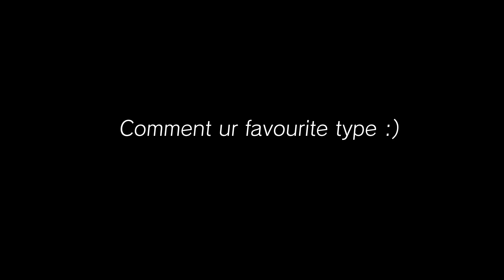6 types of windbombers in BOTW